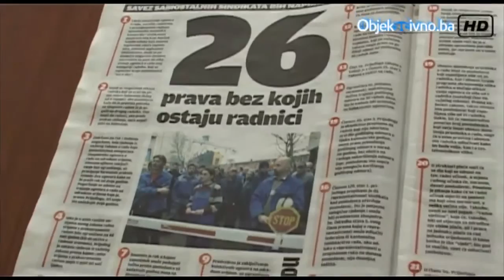BOSS je na strani radnika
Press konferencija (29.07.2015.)